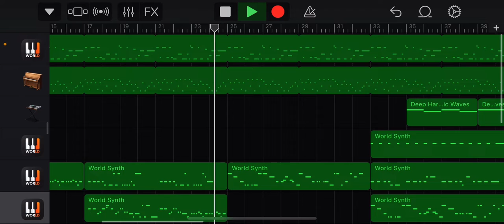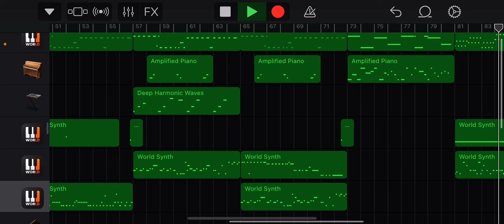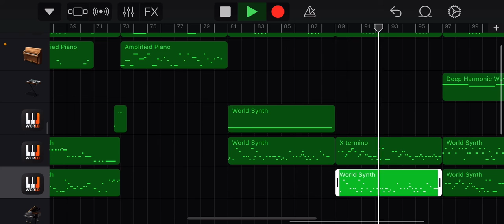X- Terion fnf song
X terion from exe and hotline 024 bf the photo made the ending of the video difficult to remove so I just left it there